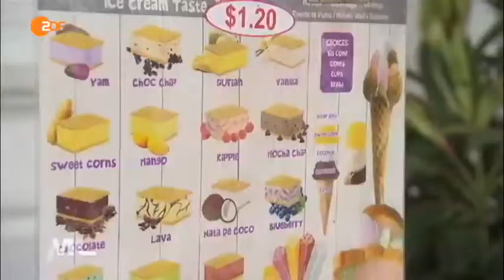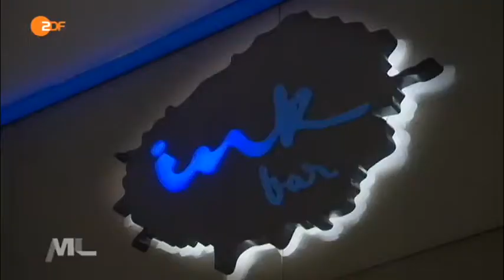NB2 Dez13 Swing